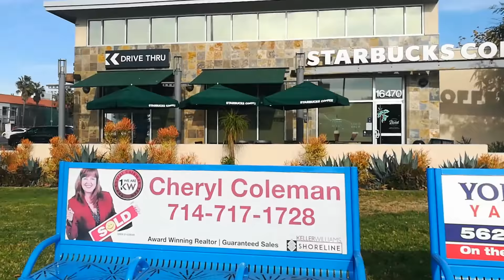Starbucks Bike Ride Orange County on YouTube. Bicycle Rock Music. bicycling for weight loss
Join Jenny Hines on her United States Bike Ride. In 2019 she is Huntington Beach California. This is part of Jenny Hines Pacific coast bike rides. Travel with Jenny for bicycling for weight loss.

Top Five Youtube Videos.

WALK WITH YOU - THE STORY OF DRED SCOTT AND THE BLOW FAMILY OF VIRGINIA
GO FUND ME LINK: gf.me/u/npnxct

Join Jenny Hines and crew on her USA bike ride.  Bike ride orange county. Bicycle rock music. My youtube open.

$ 1,000.00 Collectible Book - Dred Scott's Virginia by Jeffrey Allen Hines.

At the end of 2019 one lucky subscriber to Jenny's Youtube Channel will receive this collectible book currently selling on Amazon for over $ 1,000.00.

Join Jenny Hines and her photography for beginners iphone.

Visit United States history trump.

Jenny Hines bicycle hip hop music. The california weather today is usually sunny.

Bicycle race Queen is a single by the British rock band Queen. It was released on their 1978 album Jazz and written by Queen's lead singer Freddie Mercury. It was released as a double A-side single together with the song "Fat Bottomed Girls". The song is notable for its video featuring a bicycle race with nude women at Wimbledon Stadium, which was controversial at the time, with the video being edited or even banned in several countries.

Join Jenny Hines on her United States Bike Ride. In late April 2019 she is Huntington Beach California. This is part of Jenny Hines Pacific coast bike rides. Travel with Jenny for bicycling for weight loss.

Bicycle race Queen is a single by the British rock band Queen. It was released on their 1978 album Jazz and written by Queen's lead singer Freddie Mercury. It was released as a double A-side single together with the song "Fat Bottomed Girls".